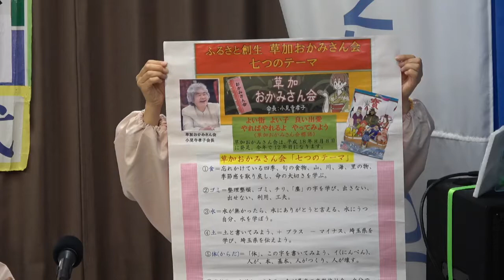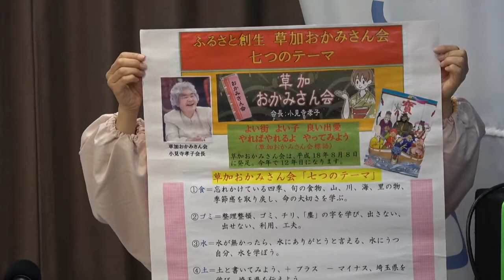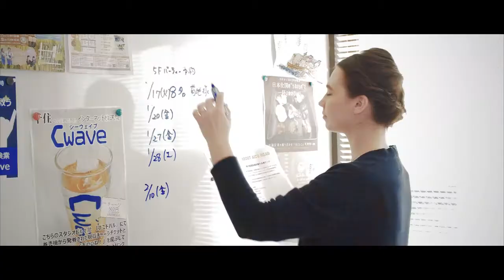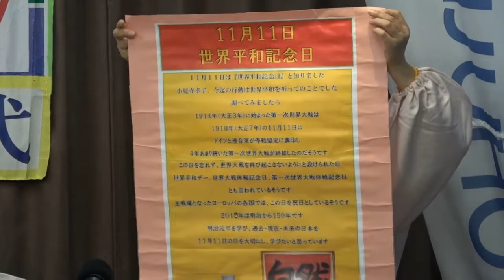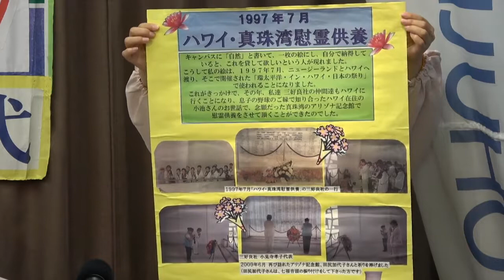草加おかみさん会繋ぎますエィ！ 2018年11月14日放送分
Cwave studio
出演　小見寺孝子　伊藤恵子　河原光瑛子